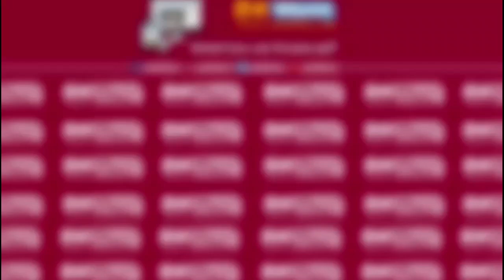الجيش ينشر قواته بشوارع الدار البيضاء لفرض الحجر الصحي على المواطنين